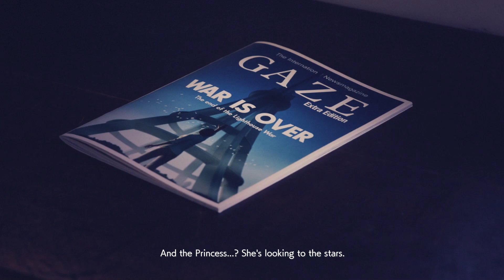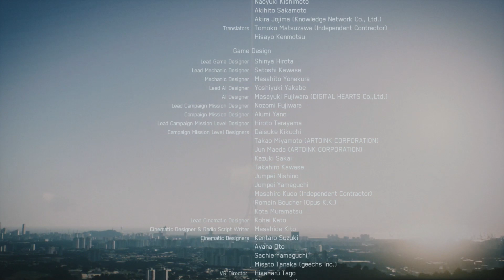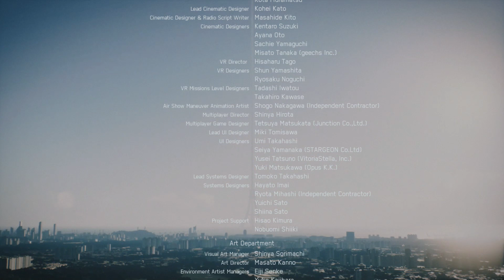The Credits to Ace Combat 7